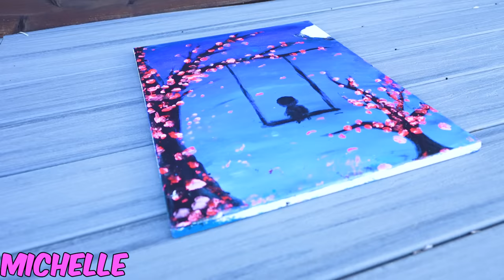Best Toe Painting Wins $5,000 Challenge!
I can’t believe we painted with our toes lol

Follow these!